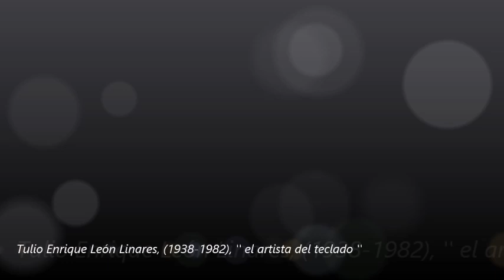Tulio Enrique León - La Pollera Colora (Peru,1962)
[Odeon ; 9 581] Industrias Electricas y Musicales Peruanas S.A.
Tulio Enrique León Linares, (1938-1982), fue un pianista, organista, compositor y arreglista venezolano... '' el teclado ''